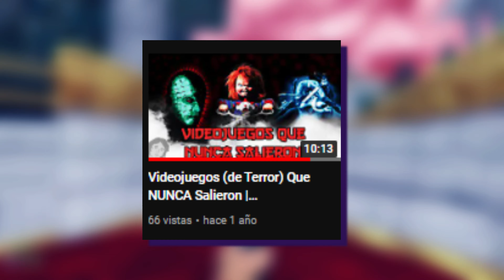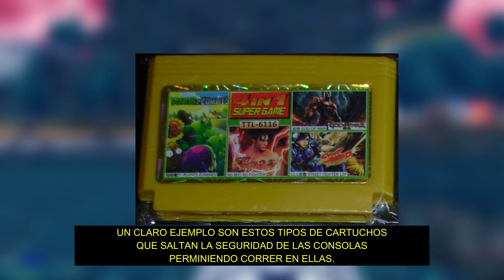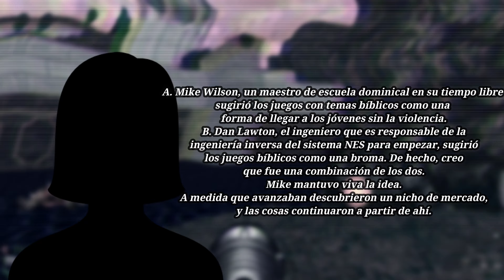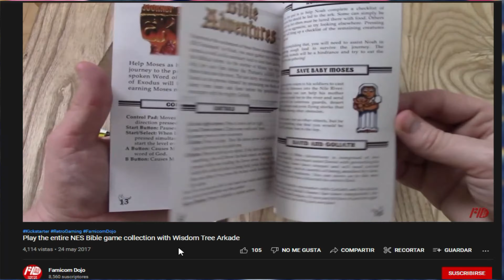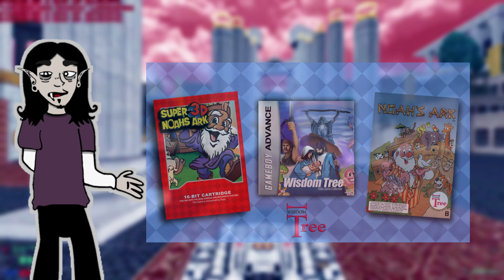Wisdom Tree, la Falsa Desarrolladora de Juegos Cristianos | HellRs Fx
Muy buenas cabros, el dia de hoy venimos con uno de esos videos que se que nadie vera pero que me hace ilusión traerles y me refiero a una investigación algo especial.
les agradeceria que se quedacen hasta el final del video ya que esto me ayudara mucho con una situación que anda pasando en mi pieza que no me deja desde ya hace bastante di...
որոնք շատ հիանալի գիշեր են մաղթում ձեզ Էրեբո
muchas gracias esto sería todo, nos vemos en el próximo